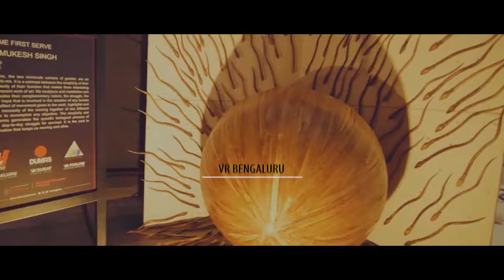VR Art Car - Madras Art Guild 2019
The VR Art Car has been an integral part of all public art festivals organised by the VR Art Programmes since its inception in 2013. In line with the art at the MadrasArtGuild, the MAG Art Car has also be crafted to capture the culture and ethos of Chennai. The legendary Ambassador was chosen for its historical association with the city which was once its home. Painted by M. Senathipathi, President of Cholamandal Artists’ Village, this particular art piece is set to be one the VR Art Programmes’ cherished possessions.